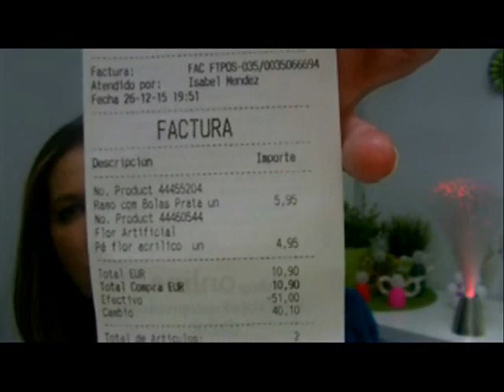Compras ikea, casa, a loja do gato preto y lidl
Varias compras de decoración, lidl, Casa, Ikea, A loja do gato preto